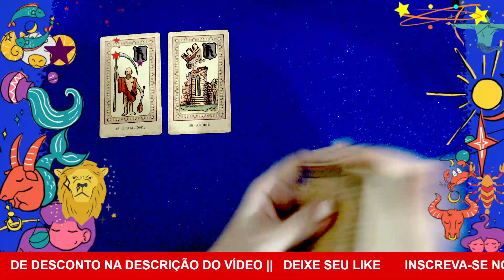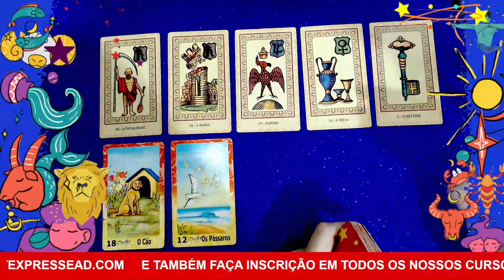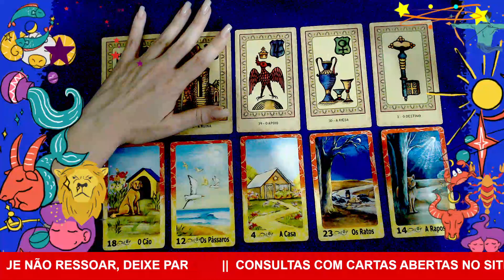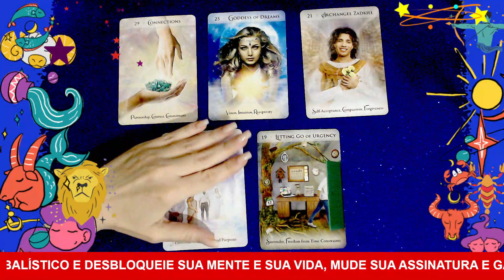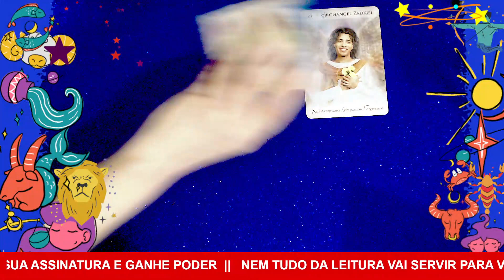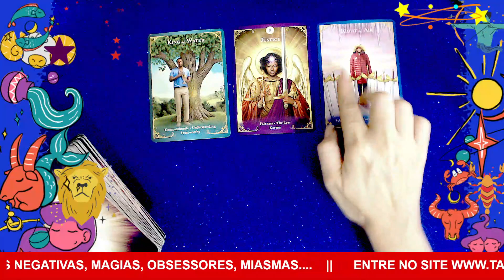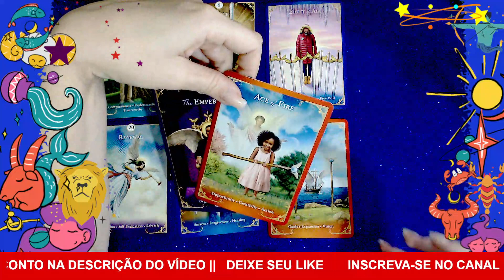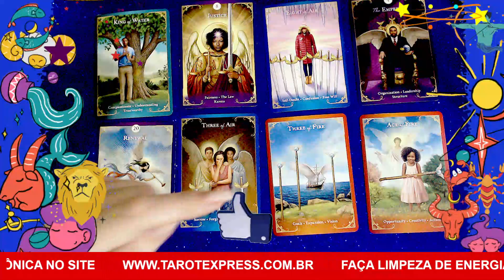VIRGEM♍MELHOR SER "CABEÇA DE SARDINHA"🐟DO QUE "CAUDA DE TUBARÃO"🦈RENASCIMENTO🥰🕊